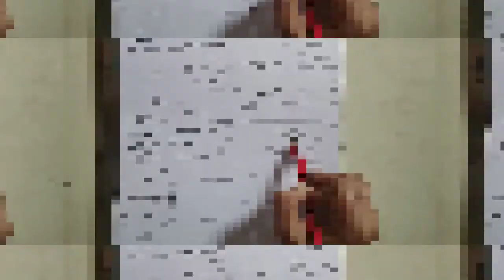Light Reflection and Refraction| ep 1 - Intro to Reflection |CBSE CLASS 10 Science physics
Hola! Dosto❤

 In this video we have covered basic conceptual part of reflection in chapter light for CBSE GRADE 10 students thoroughly😀😀

We will also cover chemistry portion for grade 10😀
 With love❤
Aayushi
Assistant professor